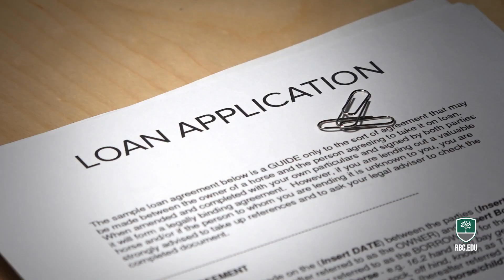Richard Bland College Dual Enrollment